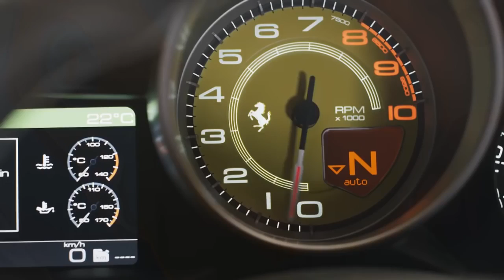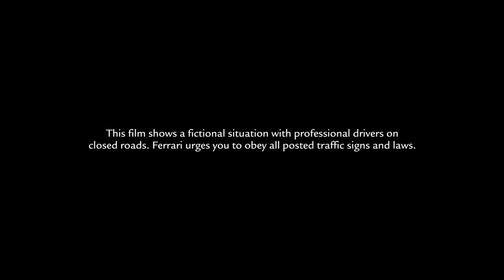Ferrari California T takes on Monte Carlo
פרארי קליפורניה T במונטה קרלו - רפאל דה-סימון, ראש מחלקת פיתוח נהגי מבחן מאחורי ההגה.

Ferrari’s head of development test-drivers Raffaele De Simone driving the California T at the challenging streets and roads of the Principality of Monaco